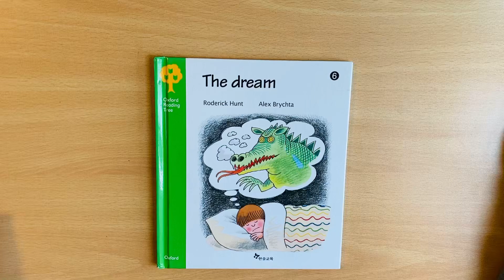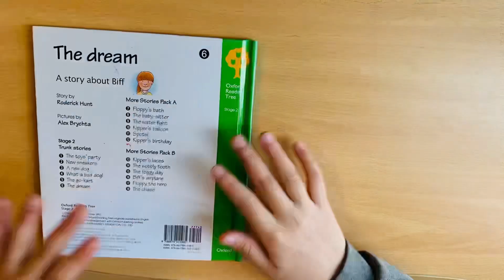Oxford reading tree 🌳 The dream 🐬🐬(Rex🤠)